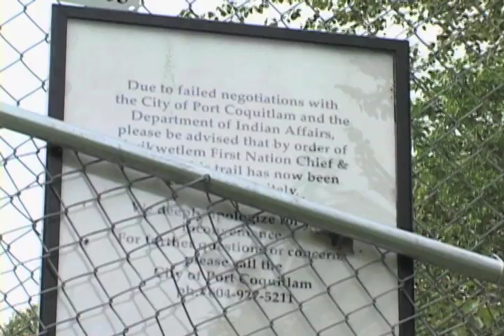Port Coquitlam and Kwikwetlem First Nations Working Together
Chief Ron Giesbrecht and Mayor Greg Moore along with Councillor Ed Hall and Councillor Fred Hulbert discuss the new relationship of their two communities and how working together will produce better results for our residents.